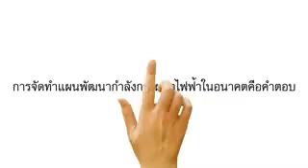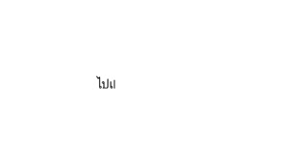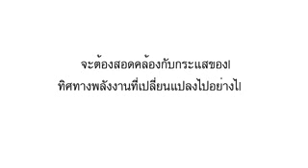สัมนาหัวข้อ “ทิศทางพลังงานไทย ในยุคเทคโนโลยีเปลี่ยนโลก”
โรงแรมปทุมวัน ปริ๊นเซสห้องจามจุรีบอลรูม ในวันพฤหัสบดีที่ 30 สิงหาคม 2561 เวลา 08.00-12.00 น.  วิทยากร :  1.อาจารย์มนูญ ศิริวรรณ ผู้เชี่ยวชาญด้านพลังงาน 2. ดร.อุริช อัชชโคสิต นักวิชาการด้านพลังงาน 3. คุณสุวัฒน์ กมลพนัส ประธานกลุ่มอุตสาหกรรมพลังงานหมุนเวียน สภาอุตสาหกรรมแห่งประเทศไทย 4. คุณภัทรพงศ์ เทพา ผู้ช่วยผู้ว่าการนโยบาย การไฟฟ้าฝ่ายผลิตแห่งประเทศไทย จัดทำโดย มีเดีย แอนด์ บล็อกเกอร์ คลับ